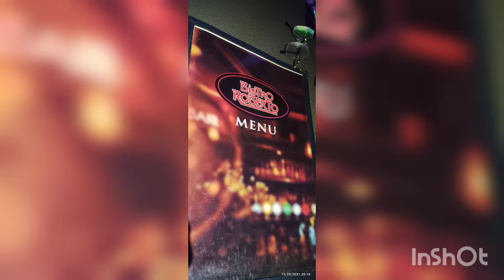Vlog #472021 Year End Toast at Bistro Roberto and Black Box Karaoke 🧡🧡🧡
There's too many reasons to celebrate LIFE!
I'm a chef and I share my passion for food, my travel, and my lifestyle. Content Creator, Culinary Instructor, Food Safety Compliance Officer, Personality/Professional Development Coach, Chef-preneur, Tradeshow Demo Chef, Social Media Publisher, Food Blogger/Vlogger, Talks about "aging gracefully", personality development, professionalism, and a whole lot more!